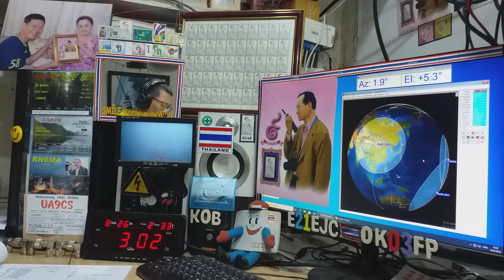JA6PL ssb qso with E21EJC on Satellite DOSAAF-85 (RS-44) 26 AUGUST 2020